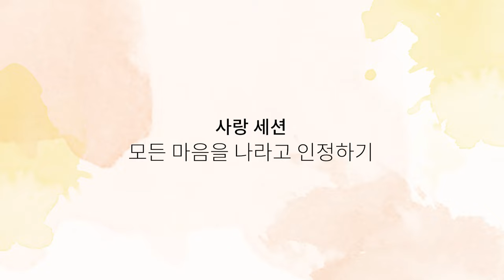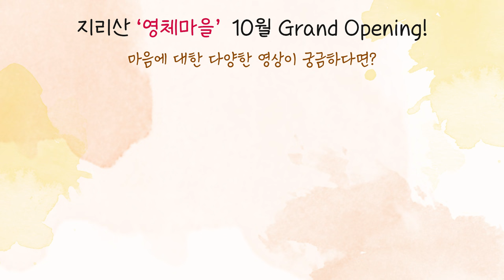[사랑세션💓] 모든 마음을 나라고 인정하기